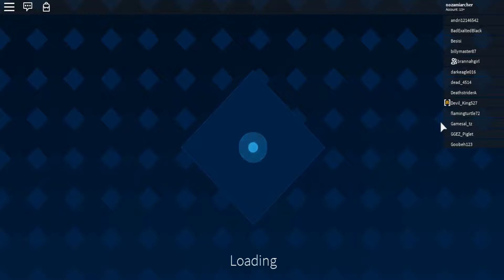[Roblox Egg Hunt 2019] SCREW THIS EGG!! [Daedelegg]